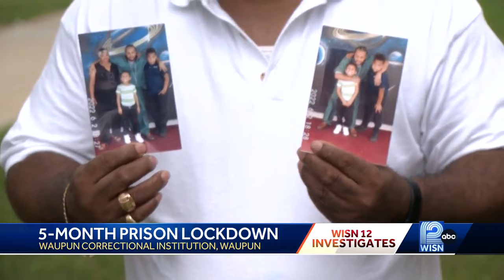5 month prison lockdown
Inmates inside Wisconsin's oldest State Prison say they have been on lockdown for months.